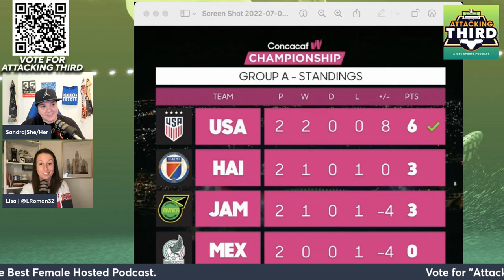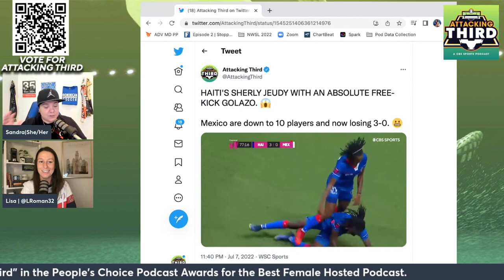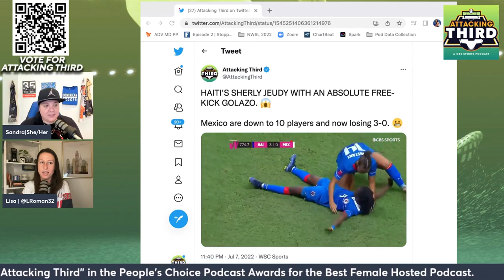Haiti the Dark Horse WINS! Haiti vs Mexico Recap | Concacaf W Championship | Attacking Third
Haiti defeats Mexico in a defiant 3-0 win over the host nation! The Haiti win pushes the United States to the top of the Group A standings, giving the USWNT a berth to the 2023 Women's World Cup in Australia and New Zealand. A win or a draw for Haiti over Mexico would push the United States to the top of the Group A standings. Mexico suffered a devastating loss as Haiti continued their incredible goal-scoring from qualifying to net 3 goals over the host country. The Haiti team was Lisa's Dark Horse heading into the tournament and they delivered! The Young Squad led by Roselord Borgella scored on three set pieces to secure the win over Mexico.